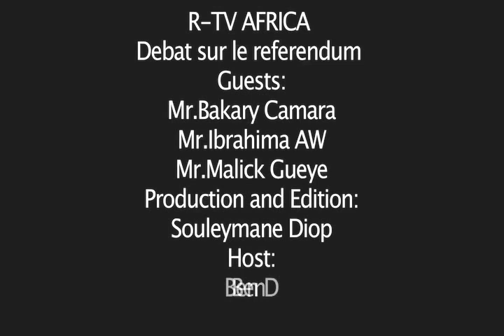Washington : Debat des Senegalais sur le referendum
African Diaspora TV Show : Episode 5